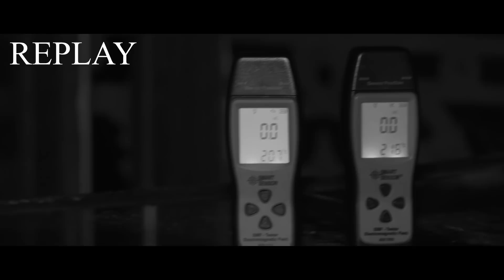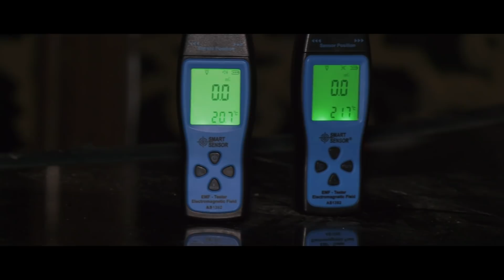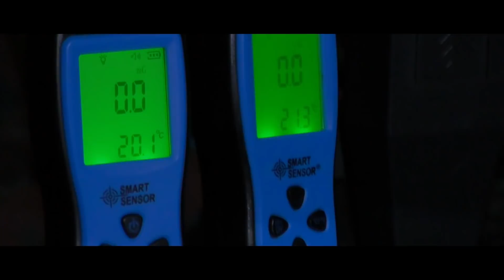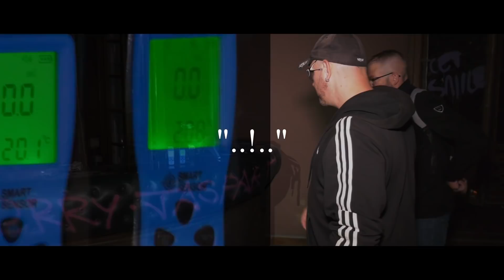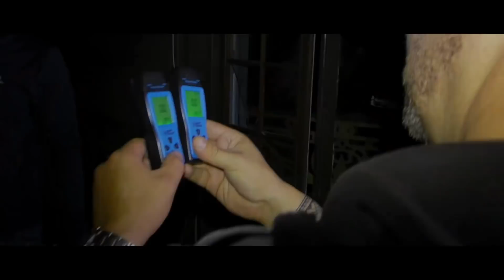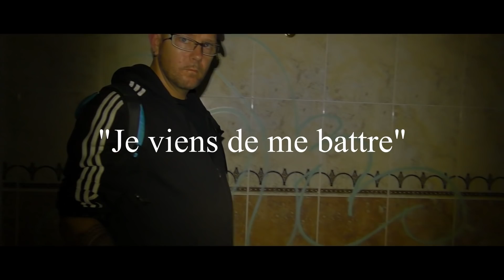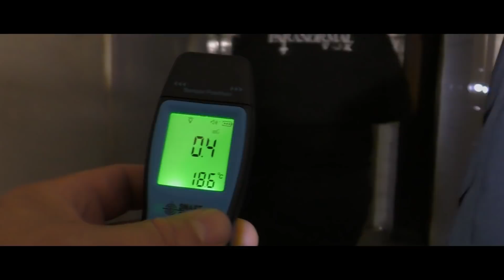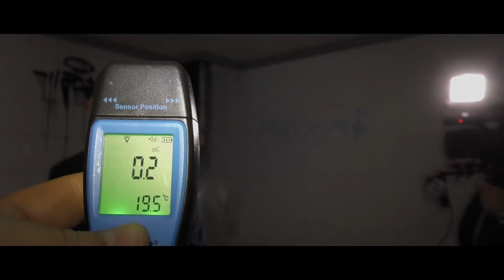RETOUR AU CHÂTEAU HANTÉ DE CENDRILLON- Enquête paranormal - PARANORMAL VOX 2020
Dans cet épisode, nos traqueurs de fantômes sont retour sur les lieux d'une de leur précédente investigation. Il s'agit du manoir hanté Cendrillon.

C'est d’ailleurs dans ce lieu où Cédric avait ressentit la plus grosse oppression de sa vie. Mais nos chasseurs de fantômes réussiront ils à re-communiquer avec l'entité de Mireille et ses chiens?